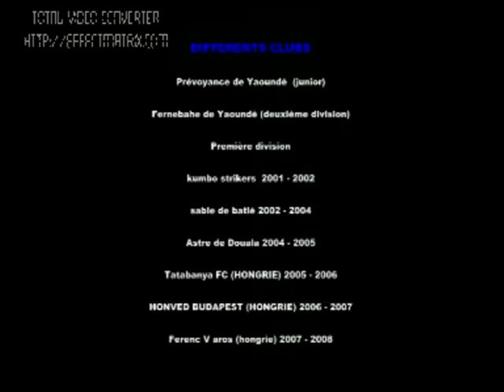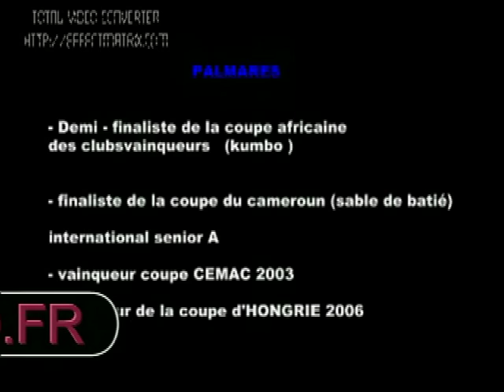NDJODO edouard in action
instint du but